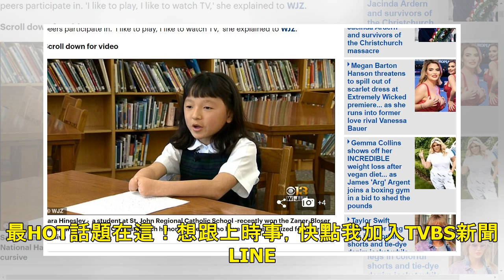洛城哥德風專賣店 扭轉暗黑時尚秀實用趣味│TVBS新聞網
美國洛杉磯有一間哥德風商品專賣店，老闆夫婦在蘇格蘭自創品牌，2011年搬到洛杉磯，他們設計的哥德時尚，講就有型又實用，讓暗黑哥德風配件服飾，不是只有萬聖節能穿，混合到平日穿搭，也很吸睛。洋裝前方一個全身大小的骨骼圖型，手上紅色的包包，仔細看是顱骨造型，脖子上同樣也是頭骨串成的項鍊，頭上的髮夾，是手的白骨，還沾有紅色血滴，或者是沾血菜刀造型的包包，配上白色手骨項鍊，彷彿正好掐著脖子，完全瘋狂。還有紅色蜘蛛網裙洋裝，配上五角星紅色帽子，胸前掛著一隻銀色大蜘蛛，毛骨悚然中又帶點俏麗的可愛。記者：「看這套吸血鬼裝扮，我最喜歡這一套，我喜歡吸血鬼洋裝，喜歡這頂蝙蝠帽，還有這個蝙蝠包包，從頭到尾都很搭，我...